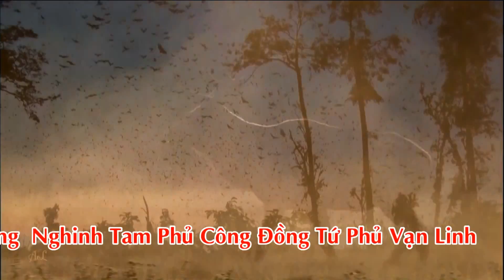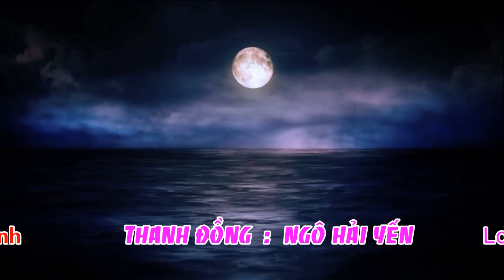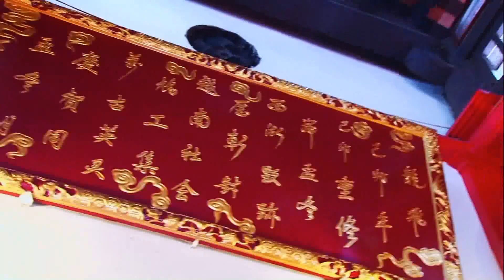Công Mạnh TRọng Quỳnh Dâng Văn Chầu Đệ Nhị Tại Phủ Tây Hồ Lễ Hầu Thánh, Hát Văn, Hầu Đồng HD 2